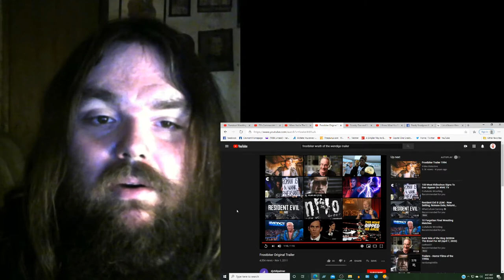Frostbiter Original Trailer Reactions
This is my reactions to Frostbiter Original Trailer